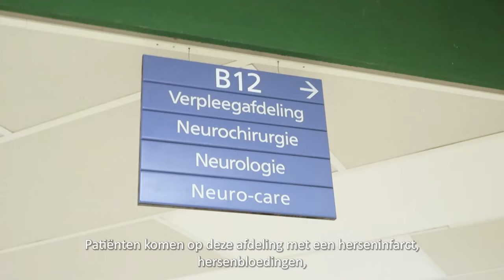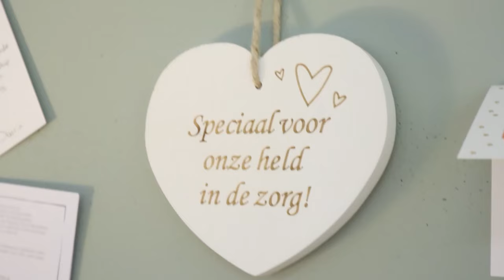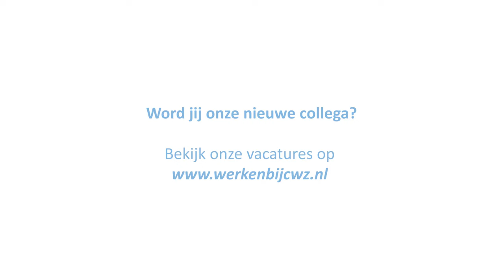Een kijkje in de werkdag van Janique en Emily, neurologie | CWZ Nijmegen